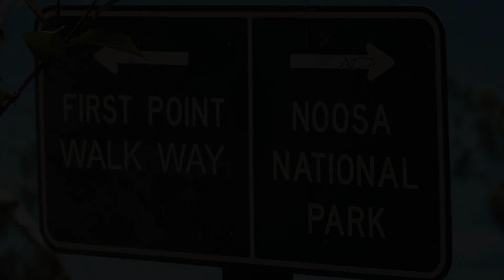Anchorage Private Holiday Apartment, Sunshine Coast, Australia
About Property:
Located in Noosaville, Anchorage Private Holiday Apartment is a perfect starting point from which to explore Sunshine Coast. The hotel has everything you need for a comfortable stay. Service-minded staff will welcome and guide you at the Anchorage Private Holiday Apartment. Some of the well-appointed guestrooms feature television LCD/plasma screen, non smoking rooms, air conditioning, balcony/terrace, telephone. Enjoy the hotel's recreational facilities, including outdoor pool, spa, garden, before retiring to your room for a well-deserved rest. Anchorage Private Holiday Apartment is an excellent choice from which to explore Sunshine Coast or to simply relax and rejuvenate.
Searching For
1. Anchorage Private Holiday Apartment - Sunshine Coast
2. Anchorage Private Holiday Apartment - Sunshine Coast Virtual Tour
3. Anchorage Private Holiday Apartment - Sunshine Coast Rooms
4. Anchorage Private Holiday Apartment - Sunshine Coast Amenities
5. Anchorage Private Holiday Apartment - Sunshine Coast Videos
6. Anchorage Private Holiday Apartment - Sunshine Coast Offers
7. Anchorage Private Holiday Apartment - Sunshine Coast Deals
Audio Credit:
Track Title: Blank Slate
Artist: VYEN